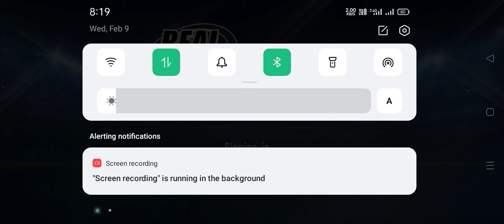real cricket 20